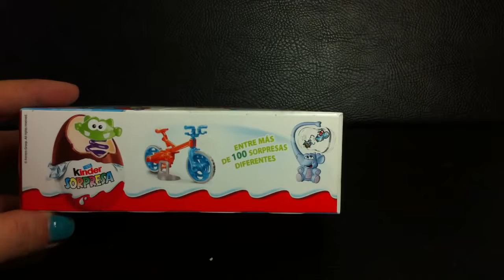Toys For Kids - Play Doh Peppa Pig, ice cream, rainbow Mickey - toys play doh 2O16 #58